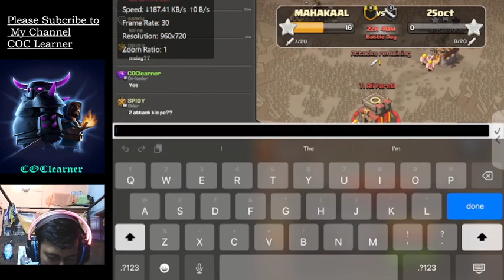WAR ATTACK| Amazing Queen| Incredible Hogs| 3stars